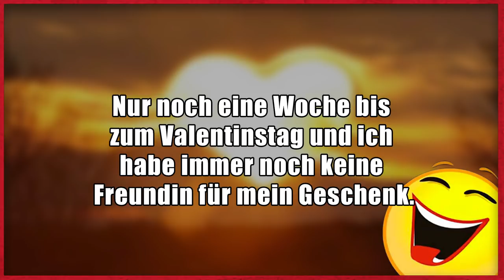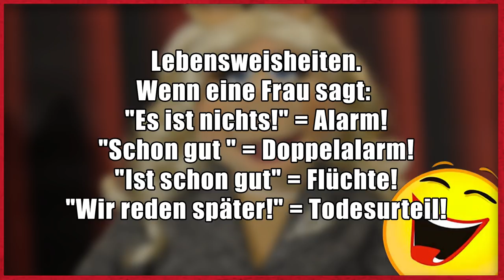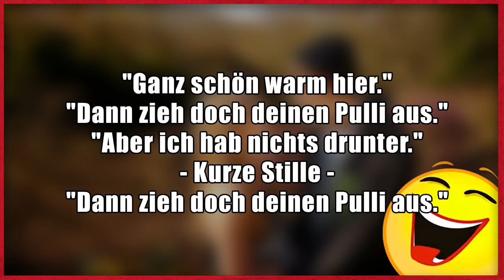Lustige Witze | Folge 131 (mit Gniechel!)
Dann schick einen Brief mit frankiertem Rückumschlag an:

Michael Sperling
Stichwort: MasterJam
Zülpicher Straße 227
50937 Köln